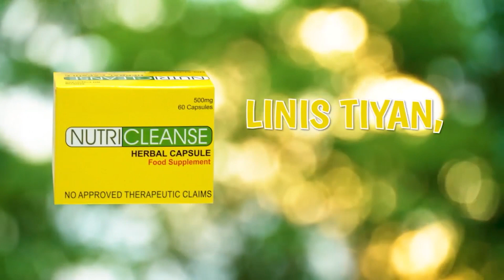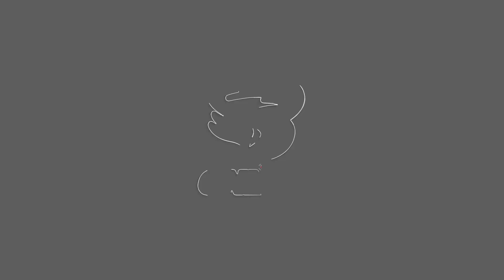Ilang malalaking kompanya nakausap ni Pang. Marcos sa U S